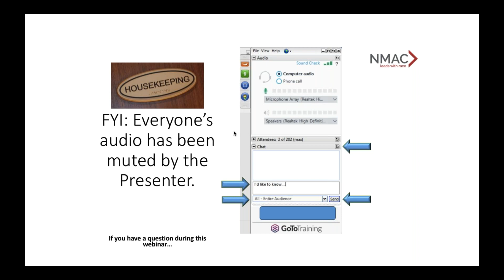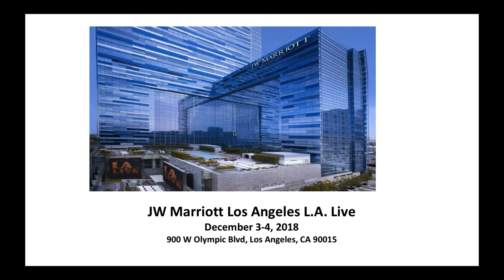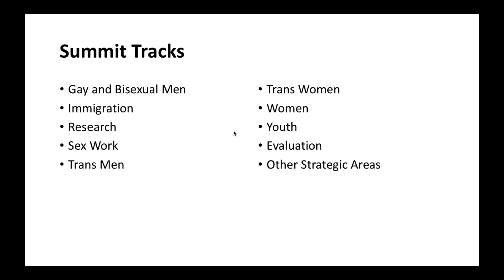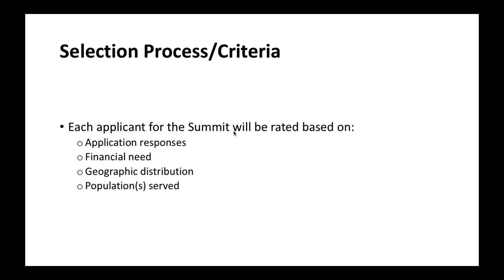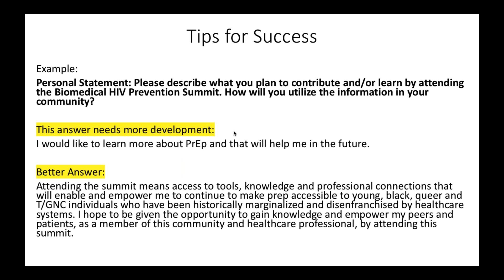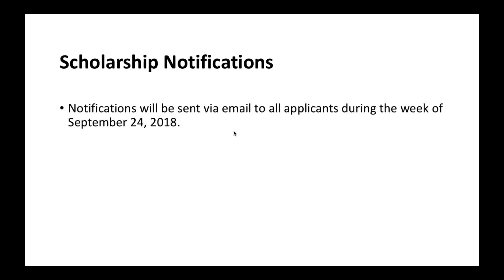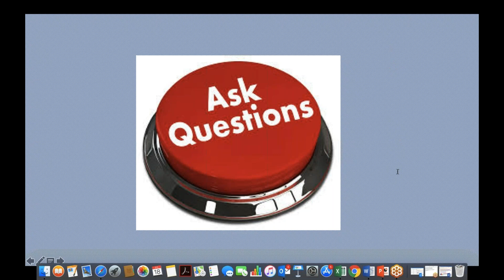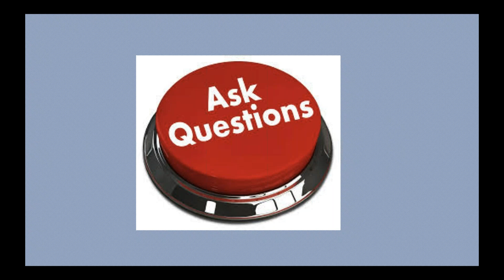Biomedical Summit 2018: Scholarships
Learn more about how to apply for a scholarship for the 2018 Biomedical HIV Prevention Summit.